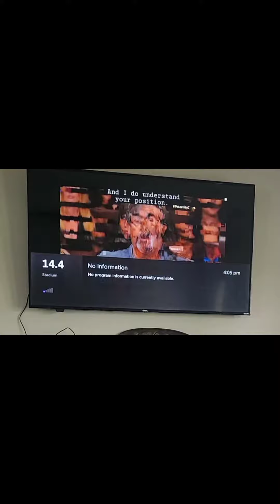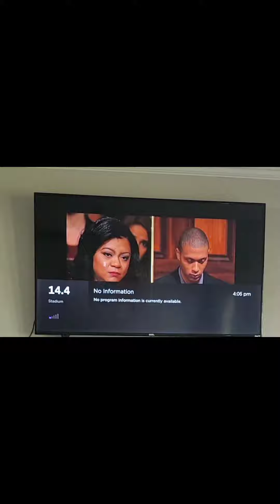B5 Carnell B on Paternity Court?